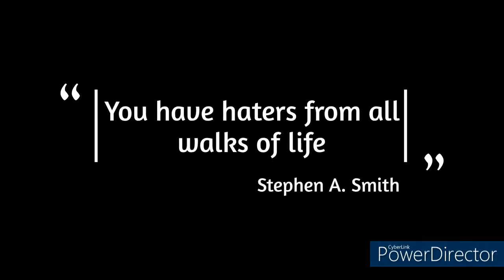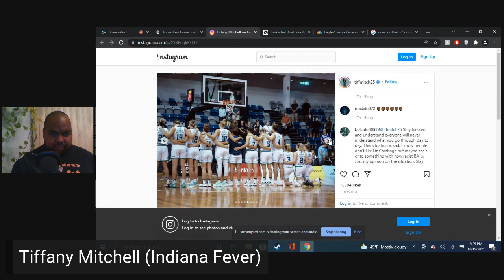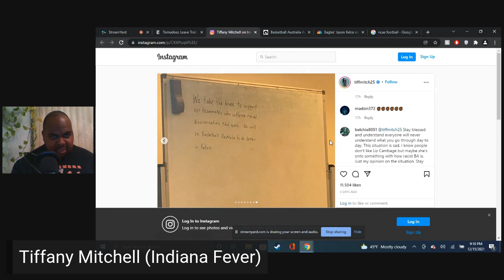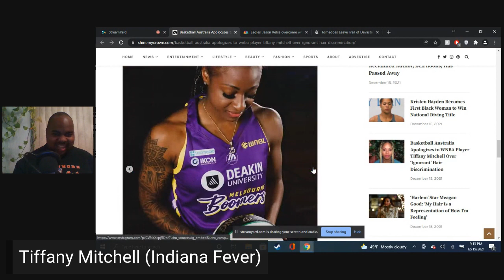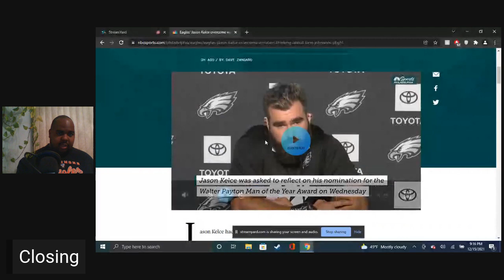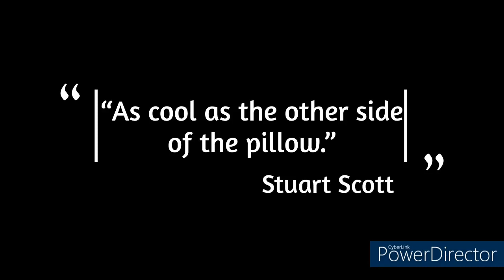Big Nate Talk Podcast S5 E3| NFL Week 14 Recap, Wizards Stink, MD Ball, and Tiffany Mitchell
Happy Taco Tuesday (This Video was recorded 12/14)
Episode 3:
Baltimore Ravens vs Cleveland Browns II Recap
Washington Football Team vs Dallas Cowboys Recap
Los Angeles Rams vs Arizona Cardinals Recap
Buffalo Bills vs Tampa Bay Buccaneers Recap
NFL Week 14 Picks
NFL News

NBA
Washington Wizards are trash right now
NBA News

MLB
Updates on the offseason

WNBA
WNBA Schedule for the 2022 season is out!

NCAA Football (Maryland)
Maryland made some moves National signing Day

NCAA Basketball (Maryland)
Maryland Basketball Recap
Maryland (8) vs South Carolina (1) Women
Maryland vs Florida (20) Men
Towson Basketball